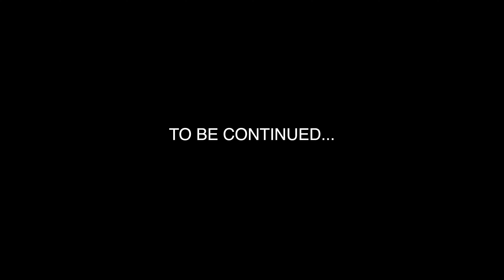The Last Day to HUNT!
Thank you guys so much for stopping by! I hope you enjoy the video, and pray it brought a bit of Joy Peace Laughter or Revelation to your day!
REMEMBER TO LAUNCH OUT into the deep today! Don’t just watch YouTube all day! Get out there, and explore Gods amazing creation! Get out of your comfort zone! Share the Love of GOD with a stranger. LAUNCH OUT INTO THE DEEP THINGS OF GOD!